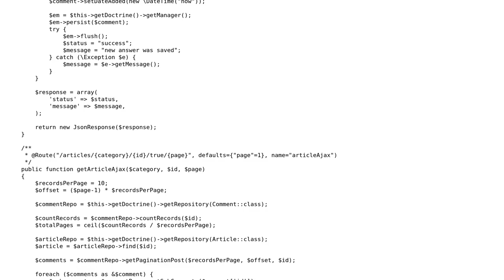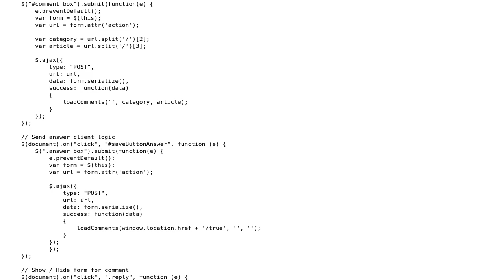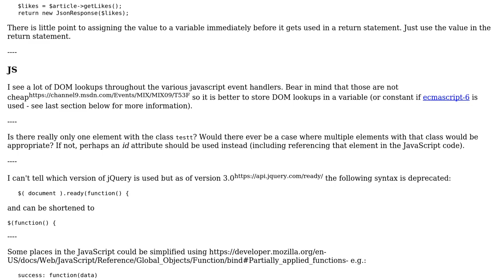Symfony AJAX comment system with votes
With thanks & praise to God, and with thanks to the many people who have made this project possible! | Content (except music & images) licensed under CC BY-SA | Music | Images & others | With thanks to user SAM OnELA user MorganFreeFarm and the Stack Exchange Network Trademarks are property of their respective owners. You are responsible for your own actions.